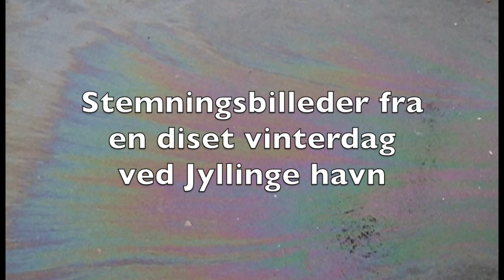En diset vinterdag ved Jyllinge havn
Stemningsbilleder fra en diset vinterdag ved Jyllinge havn.